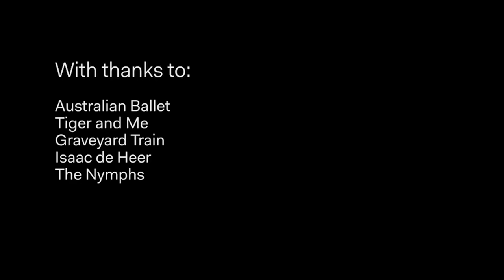Sideshow Alley - Ty Johnson and Selwyn Cozens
Ty Johnson and Selwyn Cozens talk about the excitement and challenges of shooting Sideshow Alley on location around Melbourne.